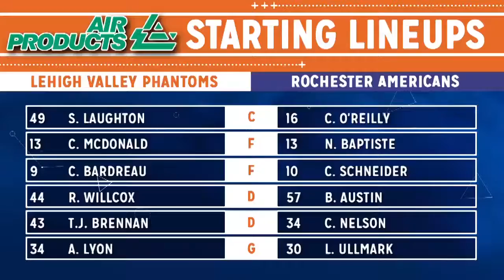12/09/16 National Anthem and America the Beautiful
National Anthem and America the Beautiful performed by: Brandywine Heights High School
Date: 12/9/16
LV Phantoms vs RCH Americans